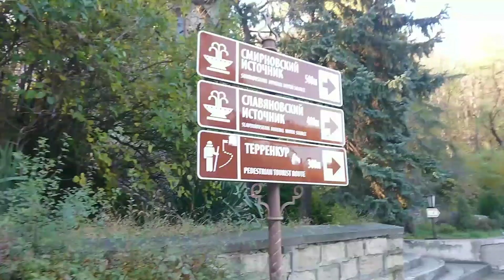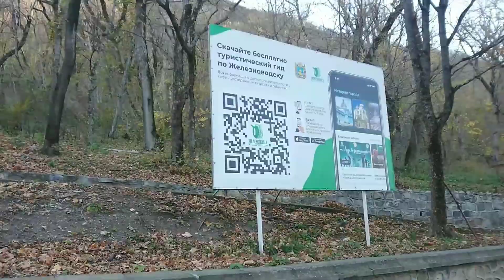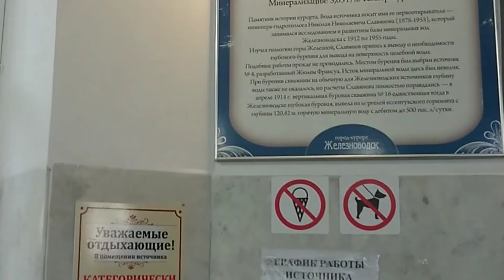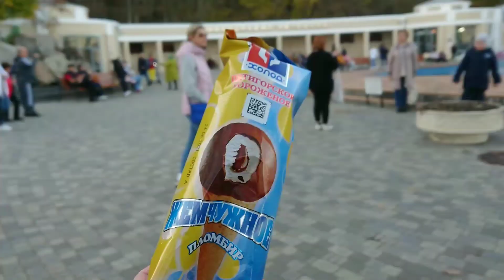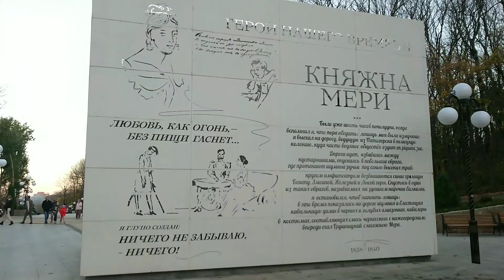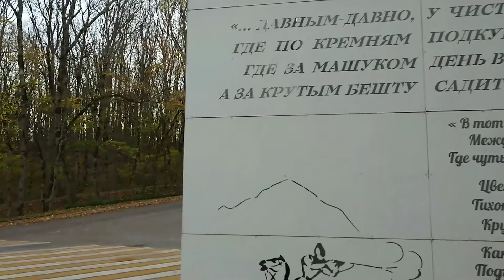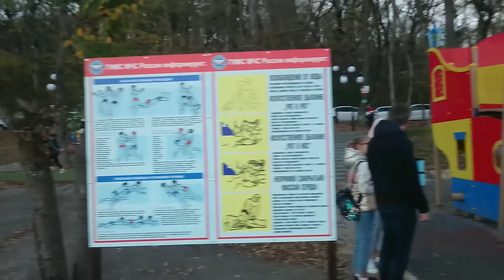Железноводск Кавказские Минеральные Воды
Туристическая поездка по КавМинВодам. 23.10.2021
Курортный роман

Путешествие-знакомство с экскурсионным туром по Кавказским Минеральным Водам, Карачаево-Черкессии, Кабардино-Балкарии.
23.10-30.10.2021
Туроператор Большая Страна

Тур замечательный, организаторам пять баллов!